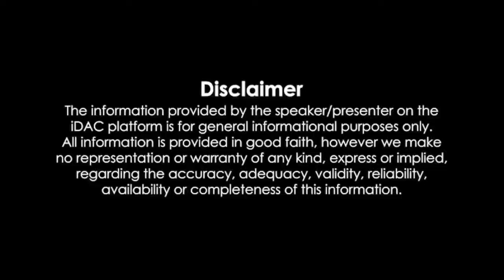Fighter (ফাইটার মুভি) Bengali Full Movie 2011 Review & Facts | Jeet, Srabanti, Ferdous Ahmed, Locket